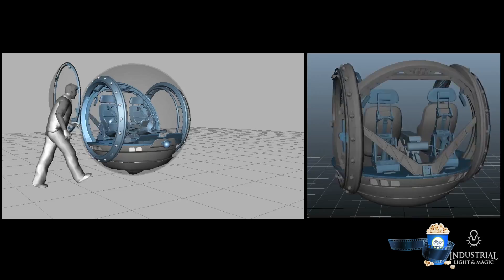CINEMA E VIDEO